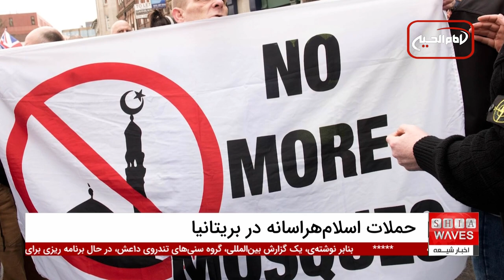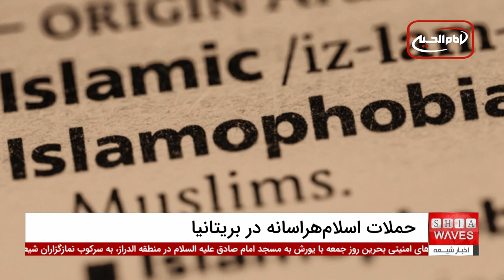افزایش بی‌سابقه حملات اسلام‌هراسانه در بریتانیا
حملات اسلام‌هراسانه در بریتانیا طی یک سال گذشته به بالاترین سطح خود در بیش از یک دهه اخیر رسیده است.
 بر اساس گزارش سازمان «تل ماما»، از زمان حملات ۷ اکتبر حماس به اسرائیل، بیش از ۴۹۷۱ مورد نفرت‌پراکنی و تبعیض علیه مسلمانان در بریتانیا ثبت شده است.
این حملات شامل رفتارهای توهین‌آمیز و تهدیدآمیز علیه مسلمانان بوده و بیشتر در شهرهایی مانند لندن و شمال غرب انگلستان رخ داده است. این افزایش نگران‌کننده نشان‌دهنده عمق مشکل اسلام‌هراسی در بریتانیاست.

با رشد فزاینده حملات اسلام‌هراسانه در بریتانیا، گروه‌های راست افراطی از اطلاعات نادرست برای تحریک نفرت علیه مسلمانان و پناهجویان سوءاستفاده کرده‌اند. مساجد و مراکز پناهندگان به طور ویژه هدف این حملات قرار گرفته‌اند.
 در همین راستا، پلیس متروپولیتن لندن اعلام کرده است که یک عملیات امنیتی گسترده برای مدیریت اعتراضات و رویدادهای سالگرد حملات ۷ اکتبر در حال اجراست. این موج جدید اسلام‌هراسی نیازمند اقدامات جدی و فوری برای مقابله با نفرت‌پراکنی علیه مسلمانان است.

ویدیوهای مرتبط